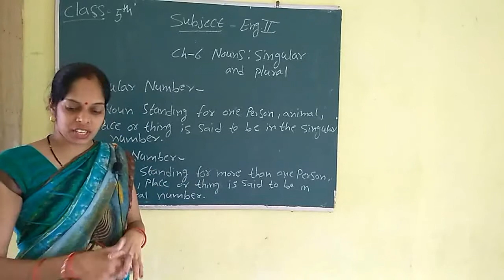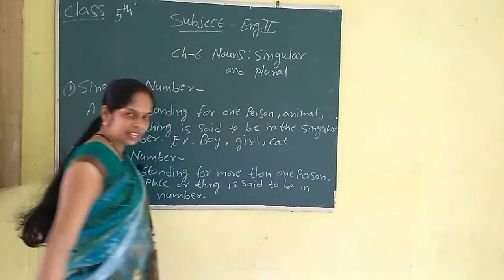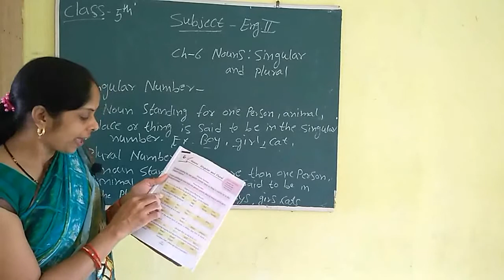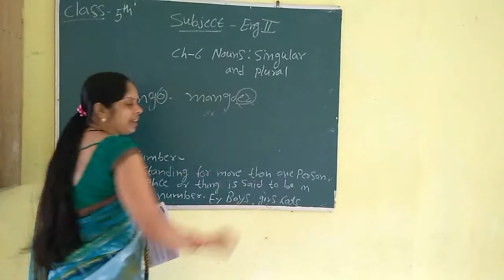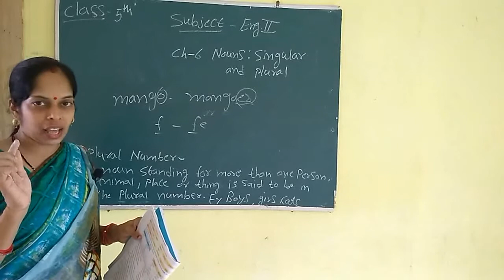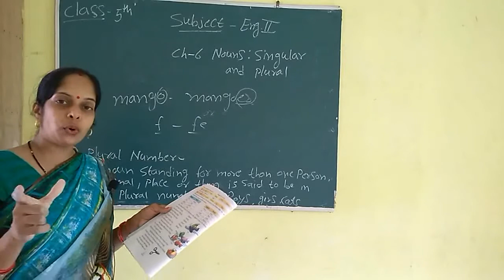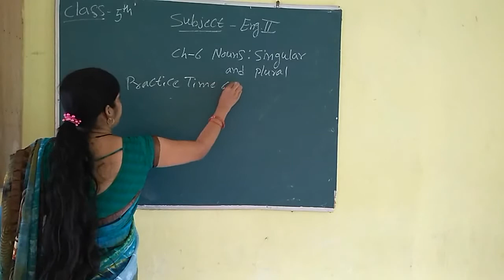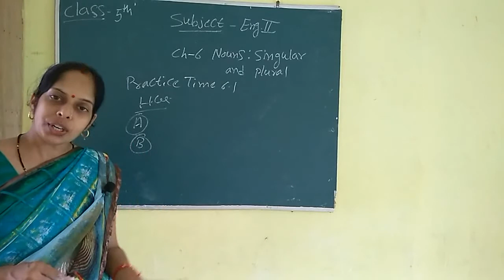Class-5th/English-II/Ch-6/Noun:Singular and Plural by Antima Ma'am